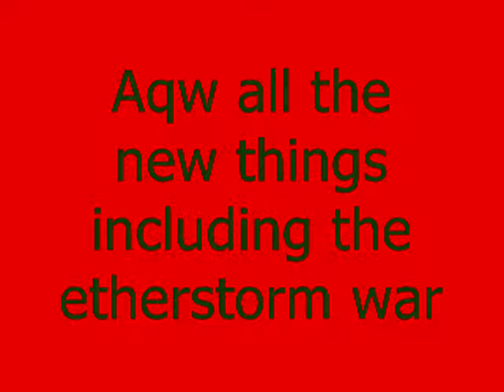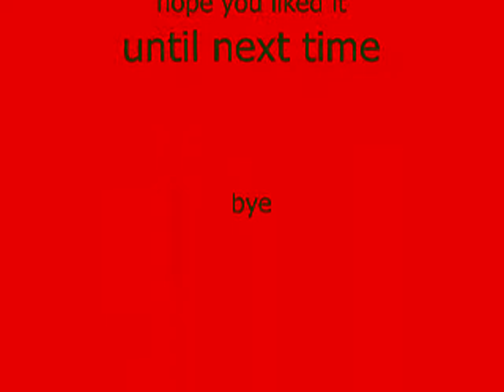aqw all the new things including the etherstorm war.wmv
this is a cool update